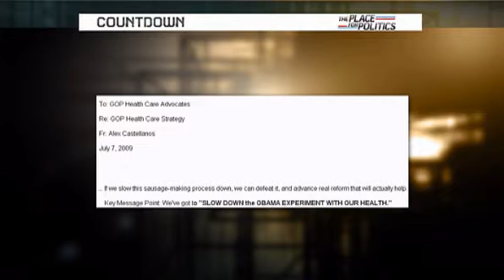Republicans try to slow Obama down.